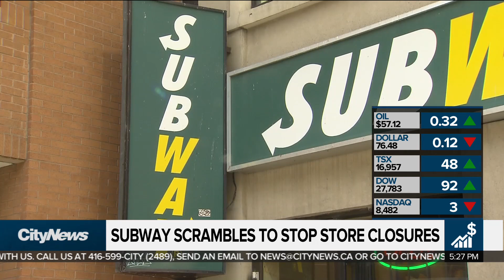Business Report: Subway scrambles to stop store closures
Subway is scrambling to stop the closure of their stores as they continue to face declining sales. Meanwhile, Tesla is showing off what its auto-pilot function can do with a heart-stopping video from an autonomous vehicle. Richard Southern reports